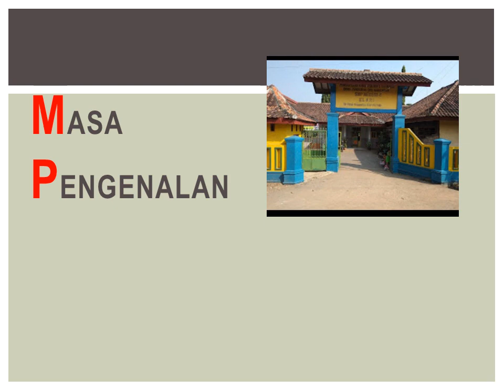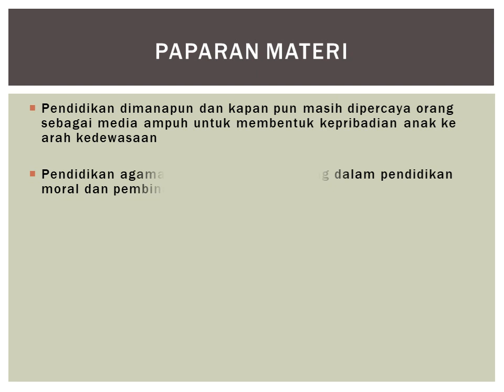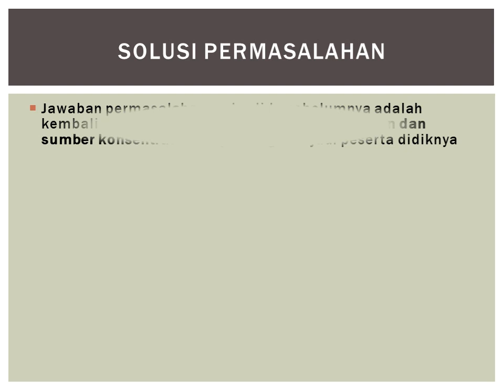MPLS PEMBINAAN MENTAL AGAMA